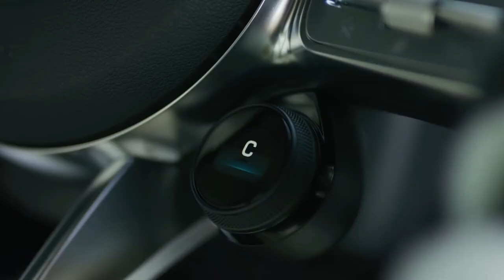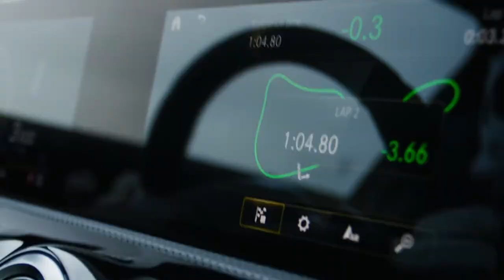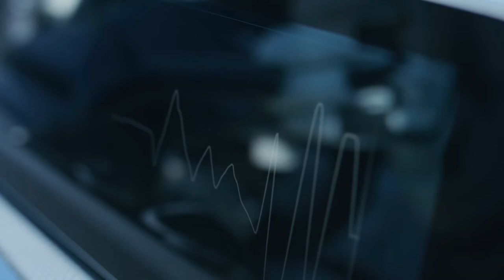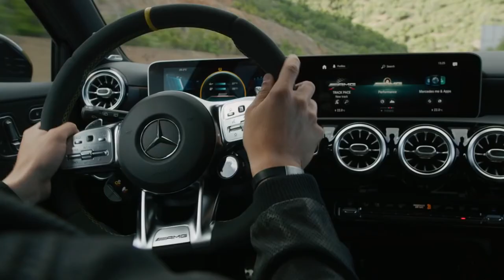2020 Mercedes A45S AMG | Track Test | JD VLOGS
In the 45 models, the four-cylinder ensures extremely agile performance in two output classes: with 310 kW (421 hp) as the S-model and with 285 kW (387 hp) in the basic version.

Car interviews, Vlogs, povs, car reviews